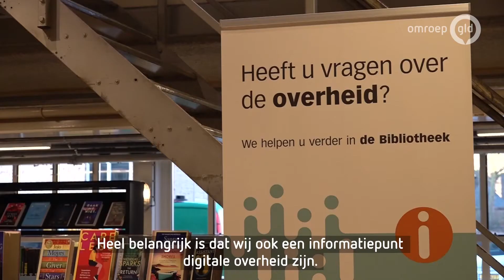Rode loper en bloemstukken in volle bloei, maar lockdown nekt opening museum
Het is een hard gelag: het Liemers Museum zou na twee jaar eindelijk weer opengaan voor publiek op de nieuwe locatie in de Zevenaarse Turmac Cultuurfabriek, maar vanwege de strenge lockdown blijft het museum voorlopig dicht. En dat terwijl medewerkers en vrijwilligers maandenlang keihard hebben gewerkt om de verhuizing op tijd af te krijgen.